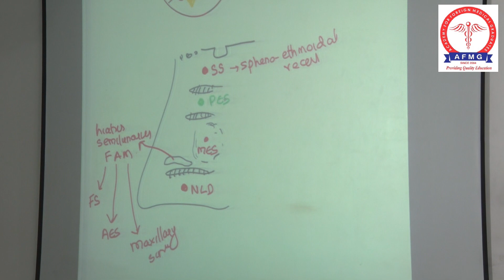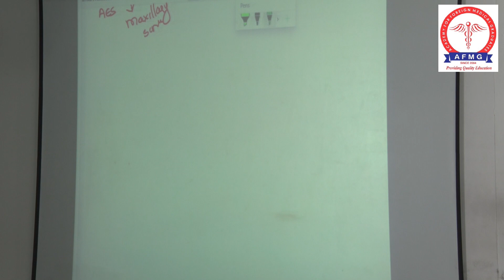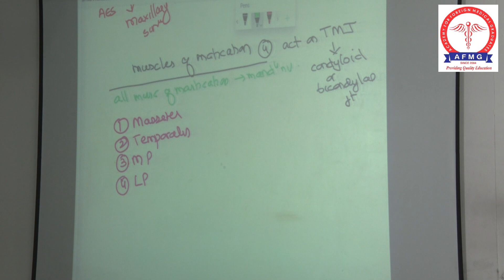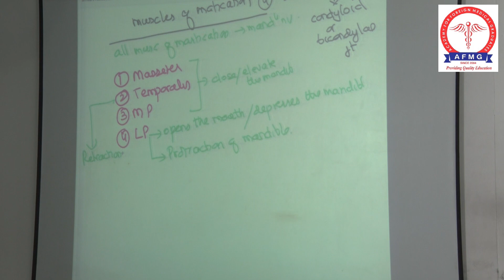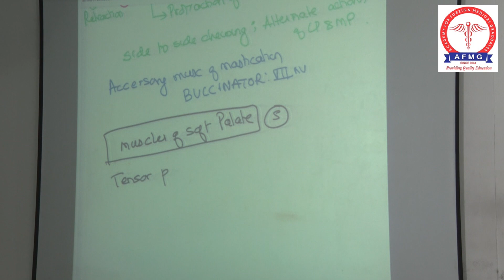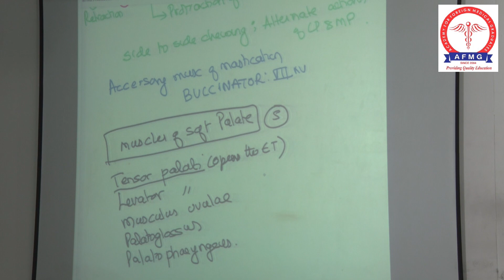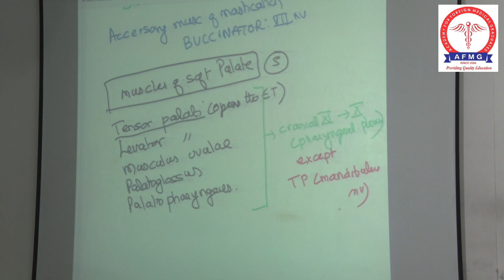AFMG | ANATOMY | Revision Session | Part~3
AFMG
M-161/1b, 1st & 2nd Floor, Gautam Nagar,
(Near Green Park Metro Station Gate No. 2), New Delhi